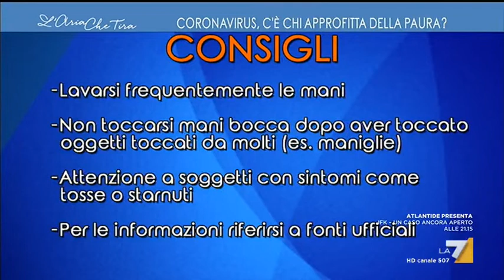Coronavirus, Debora Serracchiani: "Ho imparato in questi giorni a come lavarmi le mani"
Coronavirus, Debora Serracchiani (PD): "Toccando il rubinetto si rischia di passare batteri e virus, bisogna lavarsi le mani, prendere il fazzoletto e chiudere il rubinetto con quello".